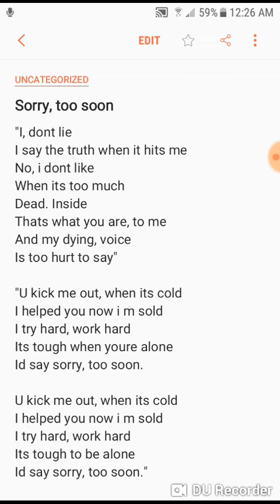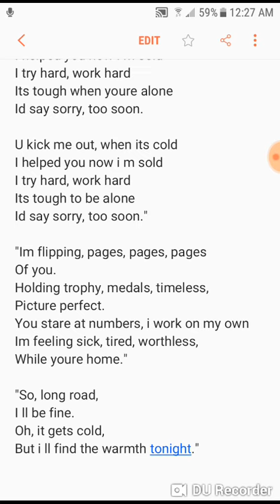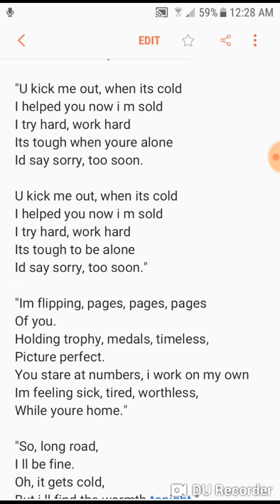I Say Sorry Too Soon Song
"I, dont lie
I say the truth when it hits me
No, i dont like
When its too much
Dead. Inside
Thats what you are, to me
And my dying, voice
Is too hurt to say"

"U kick me out, when its cold
I helped you now i m sold
I try hard, work hard
Its tough when youre alone
Id say sorry, too soon.

Its tough to be alone

"Im flipping, pages, pages, pages
Of you.
Holding trophy, medals, timeless,
Picture perfect.
You stare at numbers, i work on my own
Im feeling sick, tired, worthless,
While youre home."

"So, long road,
I ll be fine.
Oh, it gets cold,
But i ll find the warmth tonight."

Original lyrics